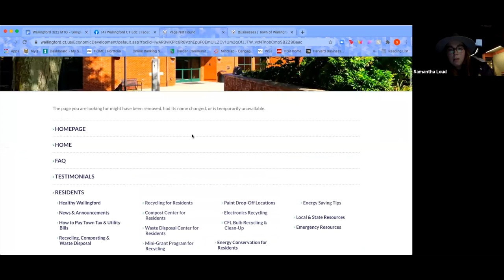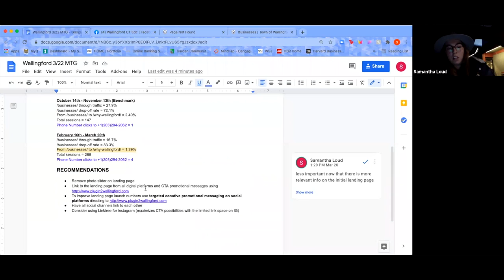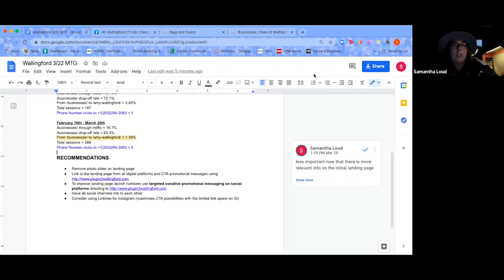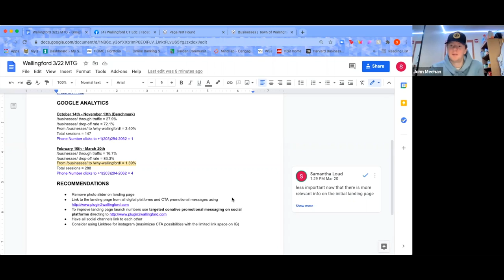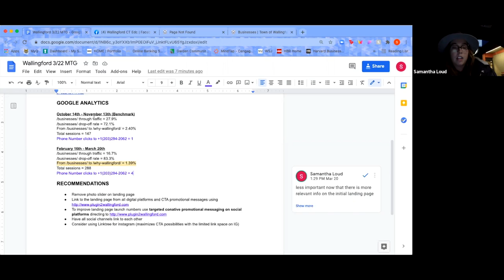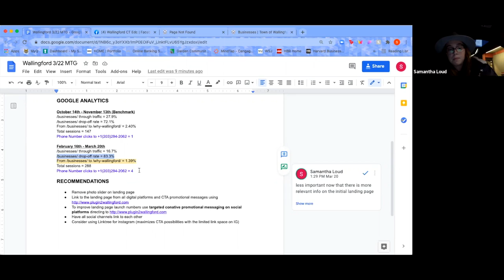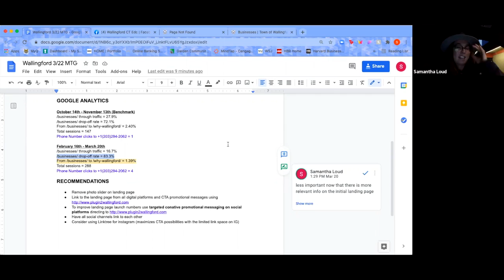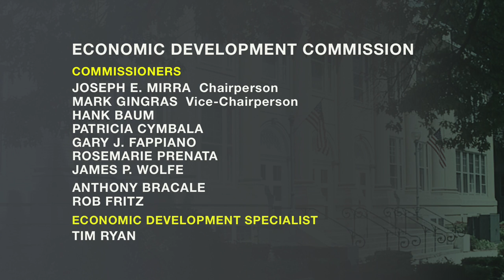Economic Development Commission - Marketing Committee - March 22, 2021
Special Meeting of the Wallingford Economic Development Marketing Committee held on Monday, March 22, 2021. Agenda